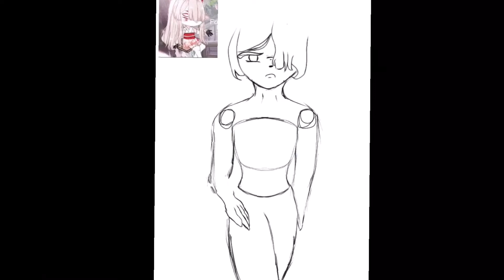Fan art for Milk bun bun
Maybe go check out Milk bun bun she’s a  good Gachatuber!
Time taken: 11 hours including a 3 hour brake.
Pen used: triangle airbrush, Glass pen.
I will be uploading a GLMV soon!
Stay safe-
Stay scribbling!
Bai everyone!